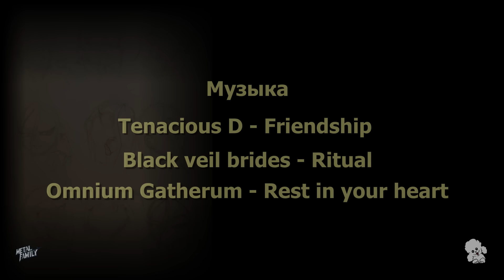Metal Family Сезон 2 Серия 2 (ЦЕНЗУРНАЯ ВЕРСИЯ)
Официальный мерч:
Поддержать проект:
Яндекс деньги (yoomoney):
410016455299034